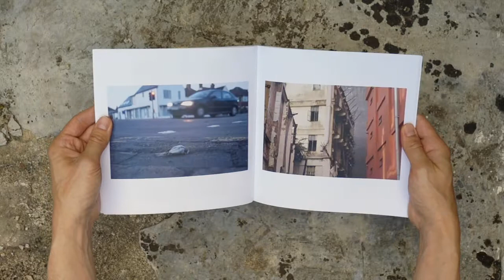urban life and death photobook preview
preview of the Urban Life & Death photobook. Showing a saddle-stitched digitally-printed prototype of the planned, perfect-bound, litho printed final design.